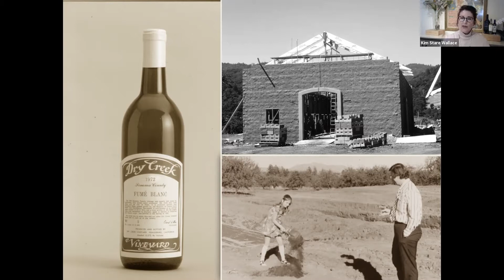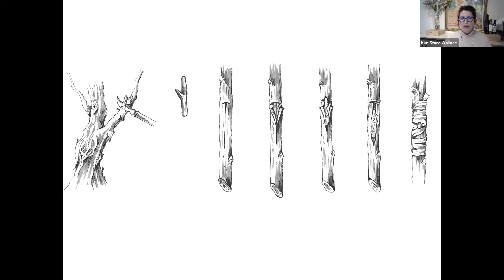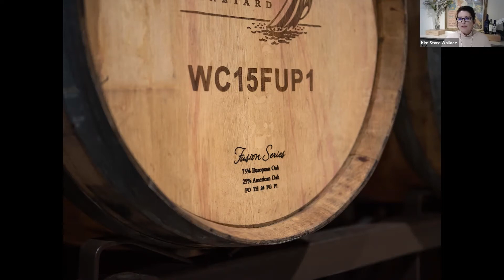Wine & Cheese Virtual Tasting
President Kim Stare Wallace and Antonelli’s Cheese Shop Co-Owner John Antonelli team up for this virtual wine and cheese tasting. Together, they will showcase four Dry Creek Vineyard wines, perfectly paired with an assortment of delicious artisan cheeses and nibbles.

Wines featured:
2020 Fumé Blanc
2020 DCV Block 10 Chardonnay
2019 Heritage Vines Zinfandel
2018 Cabernet Sauvignon

Cheeses & provisions featured:
Mini Harbison & Dried Apricots
Ossau-Iraty & Olli Genoa Salami
Brabander Gouda & Antonelli's Table Booze Thyme Cherries
Ewe Calf To Be Kidding & Marou Chocolate
Mini Toasts